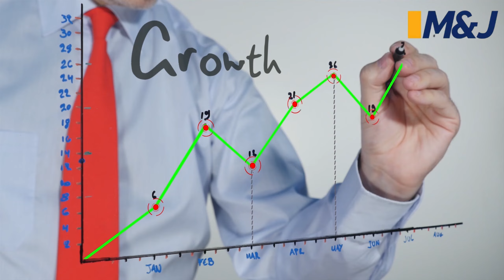Lessons From A Blind Entrepreneur Challenging The Odds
On this episode of JailBreak Africa, I had the pleasure of interviewing Mathew Siunya, an entrepreneur who is blind but still making it in the business industry. We learn from entrepreneur Mathew Siunya's experiences building a successful business on a limited budget. He emphasizes the importance of developing strong systems and avoiding the pitfalls of nepotism when hiring. Siunya also discusses the challenges of managing loans, the need for a clear vision, and why begging should not be the first option for those seeking change. Additionally, we addresses the neglect faced by disabled individuals and provides valuable business advice. This episode offers a wealth of practical wisdom for aspiring entrepreneurs looking to overcome obstacles and achieve their goals.

00:00 Intro
01:38 Mathew Siunya's background
05:40 Starting business with little capital
10:47 Employees and their attitude
12:38 Negative impacts of employing relatives
15:59 Commercial break
16:50 The importance of building systems
19:18 Managing loans in business
20:00 What is the vision?
21:10 What is lacking in people who want change
23:00 The Never Alone organization
24:22 Begging should not be the first option
26:50 How can we change Africans
29:08 Are disabled people being neglected?
30:23 Business advice
31:28 Sign off